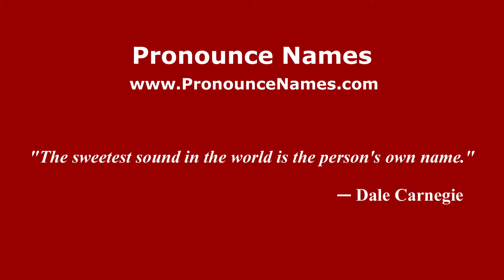How to pronounce Cal Good (Mexico/Mexican Spanish) - PronounceNames.com